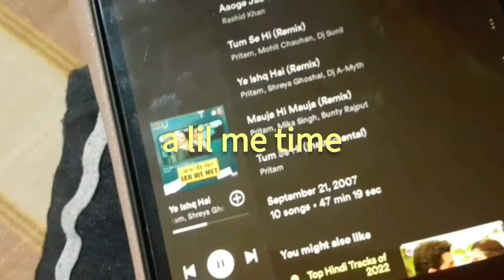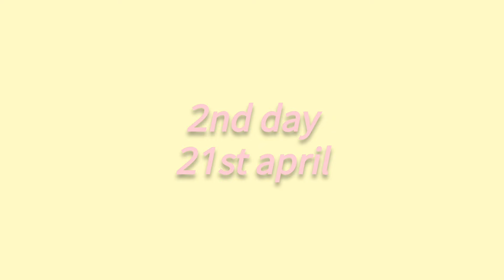VIRTUAL DIARY: AFTER BOARDS VACATION EP:01| PURI|EXPLORING NEW PLACES|WORKINGOUT AND MUCH MORE.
Hey lovies I hope y'all are doing great,this video is all about my after boards trip, i hope you guys will like the video :)

I'm Rashika Biswal from India

 I'm 15(as of this video)

Which grade?
11th(as of this video)